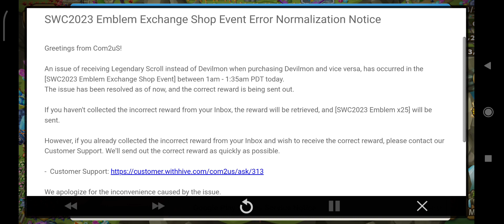🏆[Info] SWC2023 Emblem Exchange Shop Event Error Normalization Notice🏆 - Summoners War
Selasa 12nd September 2023, Pukul 9:20pm (TST)
Minggu 16th September 2023, Pukul 18:59am (TST)

An issue of receiving Legendary Scroll instead of Devilmon when purchasing Devilmon and vice versa, has occurred in the [SWC2023 Emblem Exchange Shop Event] between 1am - 1:35am PDT today.

The issue has been resolved as of now, and the correct reward is being sent out.

If you haven't collected the incorrect reward from your Inbox, the reward will be retrieved, and [SWC2023 Emblem x25] will be sent.

However, if you already collected the incorrect reward from your Inbox and wish to receive the correct reward, please contact our Customer Support. We'll send out the correct reward as quickly as possible.

We apologize for the inconvenience caused by the issue.